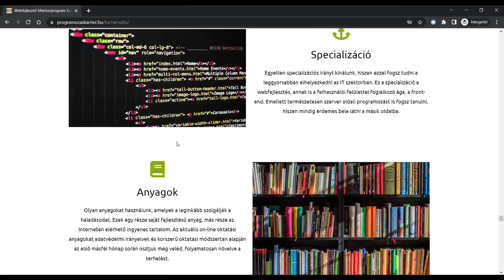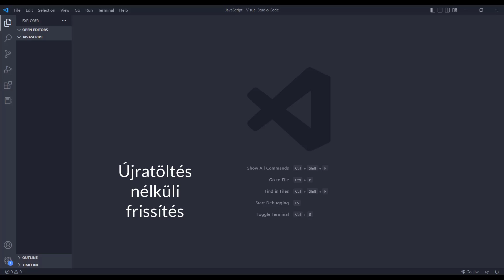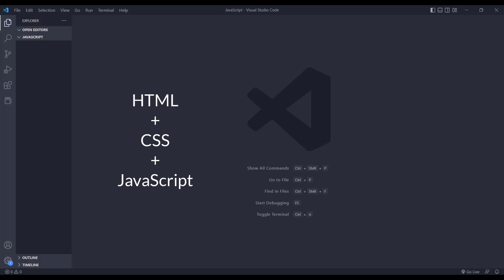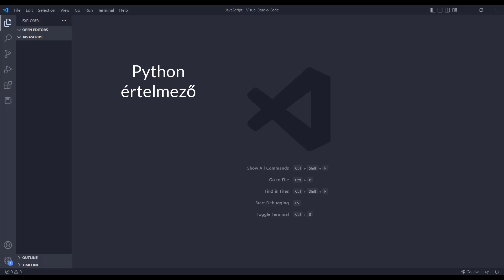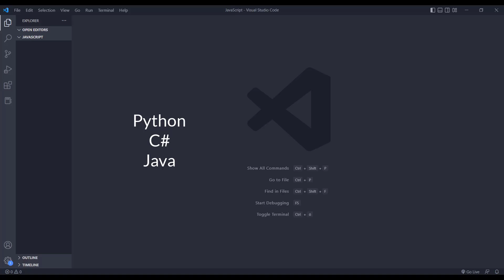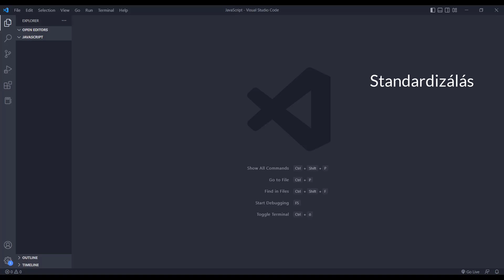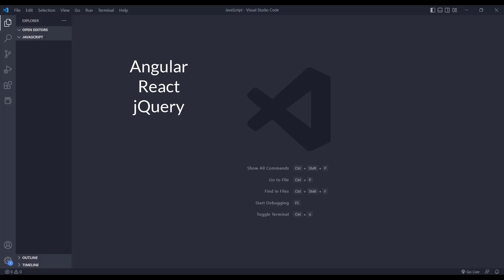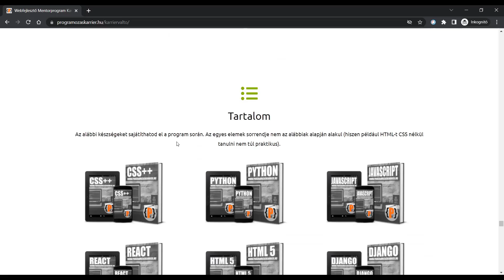⚡ JavaScript - Mi az a JavaScript egyáltalán? - 1 ⚡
Ebből a videósorozatból megtudhatsz mindent a JavaScriptről, amit kezdő szinten tudni érdemes. A JavaScript főként a front-end, vagy más néven kliens-oldali webfejlesztés programozási nyelve, a HTML és a CSS mellett a legfontosabb eszköz a kezünkben. Ha webfejlesztéssel szeretnél foglalkozni a jövőben, akkor célszerű ezzel trióval kezdened a tanulást.